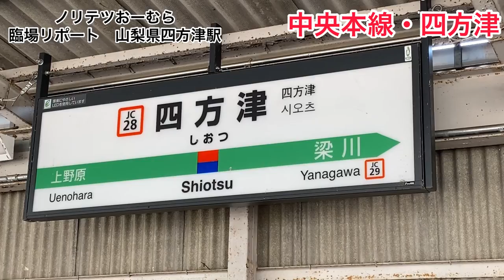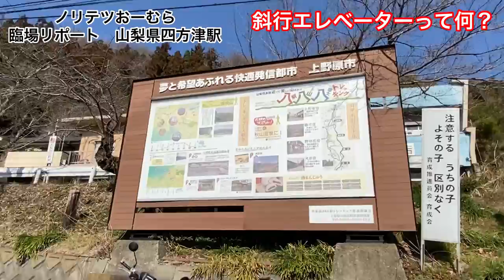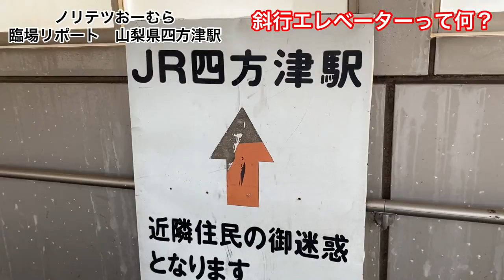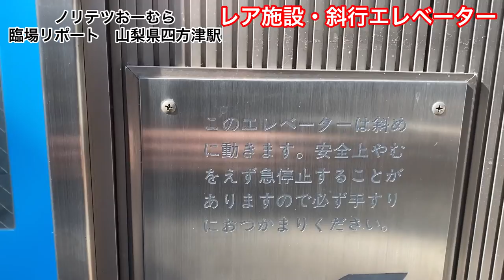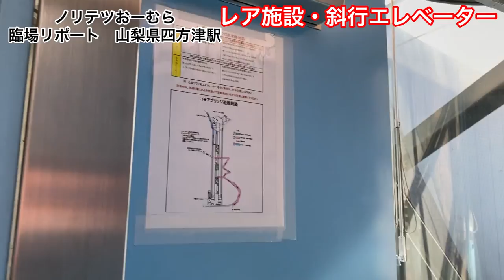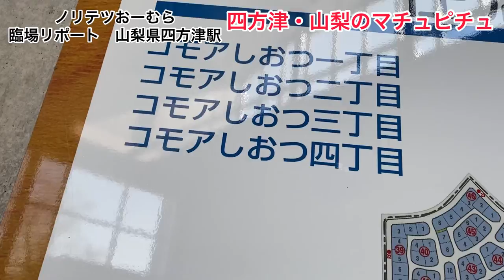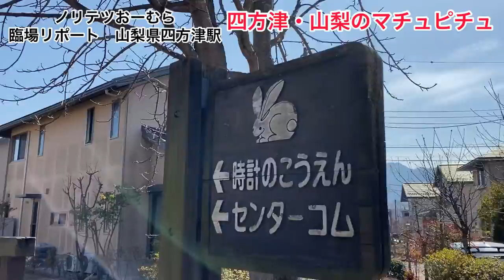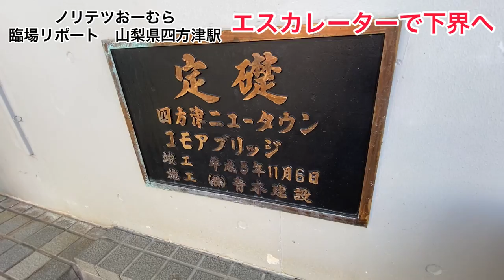山梨のマチュピチュ・斜行エレベーターって何！？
中央線四方津駅から北の丘に建つコモアしおつ｡お世話になった方が生活されているので以前から気になっていました｡訪ねて感動！まさに天空の街でした。